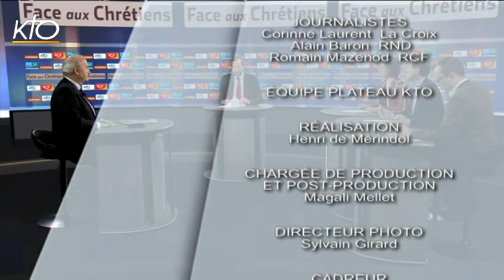Hubert Védrine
Hubert Védrine, ancien ministre des affaires étrangères, auteur de "Le monde au défi" ( Fayard), est l'invité de "Face aux chrétiens" le jeudi 7 avril 2016. Face à l'échec du concept de communauté internationale, Hubert Védrine estime que "le seul vrai lien entre les peuples du mondes est le lien écologique". A ses yeux, le concept de "géoécologie" sera une "utopie constructive" ouverte à tous les peuples du monde, dans leur diversité.
Même s'il rappelle que "la diplomatie est née pour parler avec les monstres", l'ancien ministre des affaires étrangères considère qu'il ne sera pas nécessaire de parler avec Assad, "car il n'est pas autonome". Dans ce contexte, "sans disculper en rien la Russie, on ne peut pas faire l'impasse sur la Russie." Notant que la France est considérée à l'extérieur comme "un pays handicapé qui perd de sa crédibilité", Hubert Védrine souhaite que le nouveau président "annonce la couleur des réformes, agisse par ordonnances dans les 100 jours". Il insiste sur l'indispensable effort de pédagogie et d'explication, "sans arrêt, sans arrêt..."